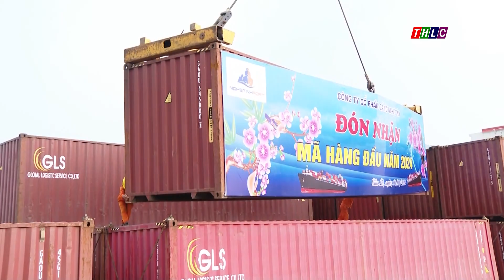Tín hiệu tích cực từ những đơn hàng xuất khẩu đầu năm | THLC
Laocaitv.vn - Năm 2024, ngành Công thương Nghệ An đặt chỉ tiêu kim ngạch xuất khẩu tăng khoảng 14,58% so với năm 2023, tương ứng 2.750 triệu USD. Thời điểm này, các doanh nghiệp ngành dệt may, nông sản, gỗ... đã nhận đơn hàng cho quý I và kỳ vọng sẽ tăng tốc trong thời gian tới.

Đài Phát thanh - Truyền hình Lào Cai